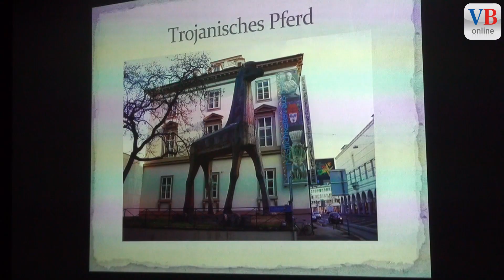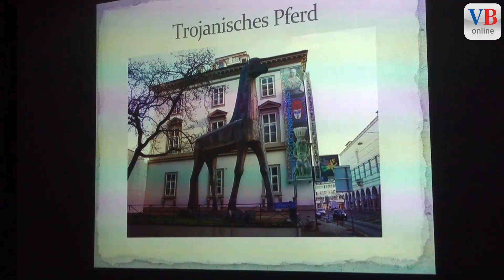Black Tiger rappt das Landesmuseum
VADUZ Das Landesmuseum geht neue Wege im Bereich der Ausstellungsinhalte. Black Tiger, einer der Pioniere der Schweizer Hip-Hop-Kultur, war zu Gast im Landesmuseum in Vaduz. Der Rapper bediente sich für seine Aufführung des klassischen Stoffes der griechischen Mythologie. Texte Homers und Videosequenzen aus dem Film «Troja» dienten dem Künstler dazu, Kunstvermittlung auf eine moderne Art und Weise zu betreiben. Zuvor erklärte er die Bedeutung der Texte dem vorwiegend älteren Publikum. Die Idee, im Landesmuseum einen Rapauftritt durchzuführen, stiess auf grossen Anklang.